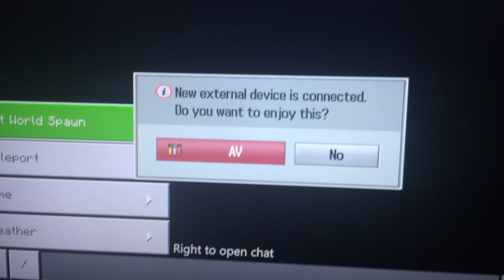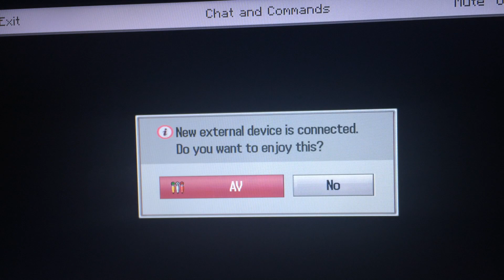3 cool things to build in Minecraft!